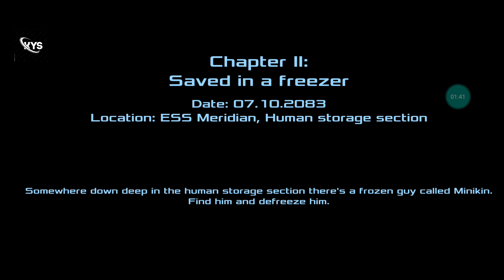Most most popular and horror game warning ⚠️ this video is not 🚫 for kids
Amit Bhatt as Champaklal Jayantilal Gada Shailesh Lodha as Taarak Mehta

Sunayana Fozdar / Neha Mehta as Anjali Taarak Mehta Tanuj Mahashabde as Krishnan Subramaniam lyer

Munmun Dutta as Babita Krishnan lyer

Mandar Chandwadkar as Aatmaram Tukaram Bhide Sonalika Joshi as Madhvi Aatmaram Bhide Nidhi Bhanushali / Palak Sidhwani as Sonalika Aatmaram

Bhide (Sonu)

Gurucharan Singh/ Balwinder suri as Roshan Singh Harjeet

Singh Sodhi Jennifer Mistry Bansiwal as Roshan Kaur Roshan Singh

Sodhi Kavi Kumar Azad / Nirmal Soni as Dr. Hansraj Hathi

Ambika Ranjankar as Komal Hansraj Hathi Kush Shah as Gulabkumar Hansraj Hathi (Goli)

Shyam Pathak as Popatlal Pandey Sharad Sankla as Abdul

Azhar Shaikh as Pinku Ghanshyam Nayak as Nattu Kaka

Tanmay Vekaria as Bagha Monika Bhadoriva as Bawri

Produced By: Neela Asit Modi, Asit Kumarr Modi Special Thanks: Mahesh Vakil, Indu Tarak Mehta Set Design: Jayant Deshmukh

On-Air Promotion (SAB): SAB OAP Background Music: Sunil Patni

Costume Stylist: Ekta Brahmbhatt Sound Recordist: Shakeel Mansuri

Production Head: Arvind Marchande

Online Editors: Vishal Tambe, Sandeep Singh Executive Producer: Jatin Yogesh Bajaj Editor: Dinesh Gosavi, Kaushal Mistry, Devang Modi, Vinod Maurya

Creative Supervision: Krunal Khakhkhar Operation Head: Sohil Ramani

Written By: Raju Odedra & Rajen Upadhyay Directors: Harshad Joshi, Malav Suresh Rajda